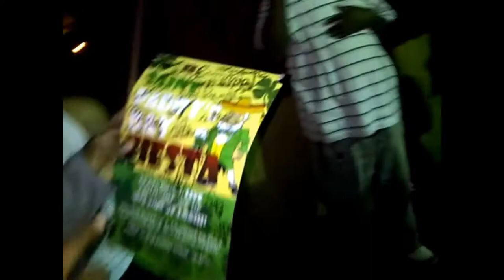Riley Cooper IN 2011.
NFL player Riley Cooper!! Here's a video of drunk Riley cooper in 2011 in Gainesville Fl, hanging with artist J. Dash after his show and poking fun at my chain!..